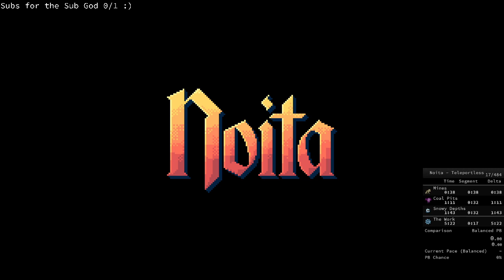Noita Speedruns #20 [With]